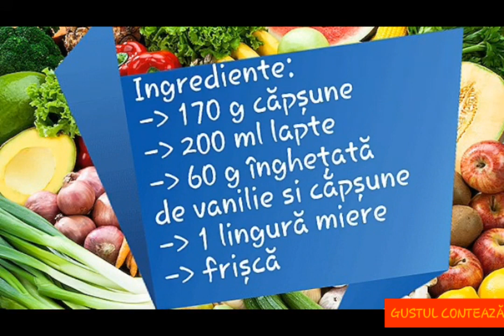MILKSHAKE DE CĂPȘUNE